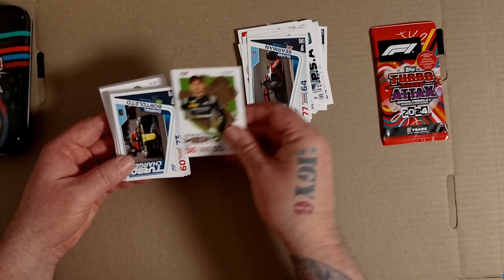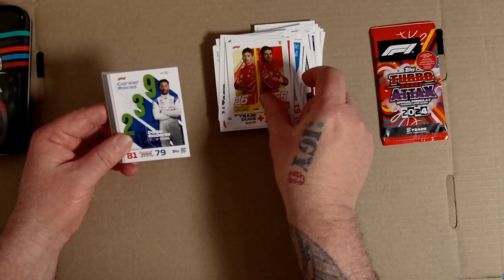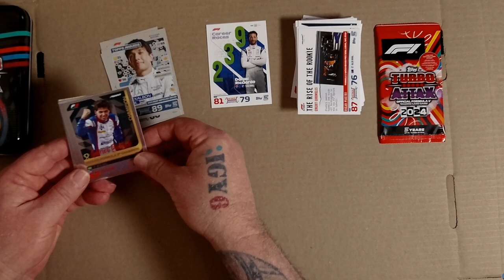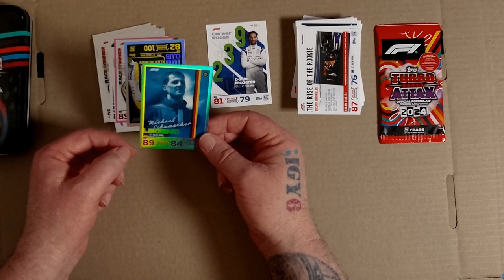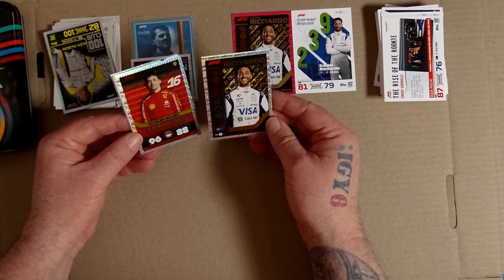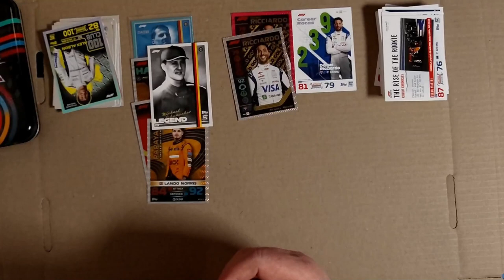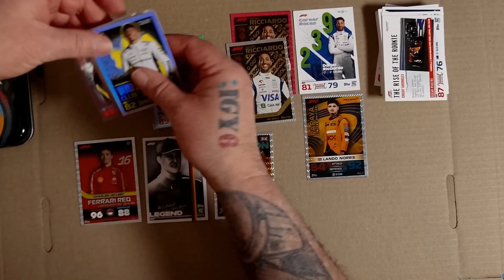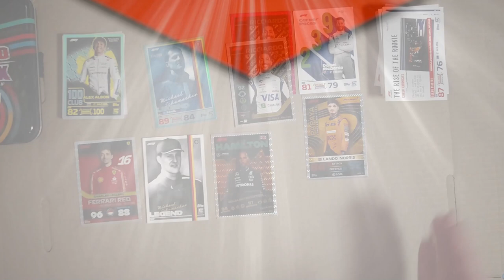Opening my first Mega Tin Fivefold Edition F1 Turbo Attax 2024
These cards are stunning! The Cyan /299 Legend card of Michael a stunner. The tin never had the Canary Yellow card.
I dedicate this tin to Daniel Ricciardo and his time as an F1 Driver, thanks mate for your effervescent personality.

Timecodes

0:00 Intro
0:40 Fat Pack
4:44 Limited Edition Pack
9:43 Outro

Equipment that I use:
1:RØDE Microphones NT-USB Mini and RØDE NTH-100M Headset.
2: Elgato Facecam Pro.
3: Samsung S22 Ultra+ phone.
4: Neewer LED Panel Light.